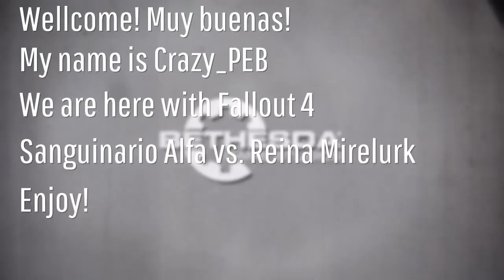☢Fallout 4 [PS4] Sanguinario Alfa vs Reina Mirelurk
Fallout 4 gameplay ps4 español sin comentarios.